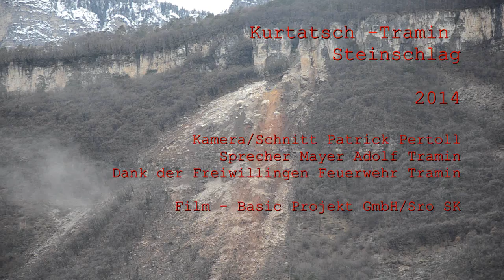Rolling Stone in Tranim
Großes Glück hatte die Familie am Freisingerhof in Tramin. Ein Felssturz bei Tramin hat am Dienstagabend große Schäden angerichtet. Niemand wurde verletzt. Um 21.10 Uhr haben sich zwischen Tramin und Kurtatsch zwei große Felsbrocken gelöst. Ein rund 180 Kubikmeter großer Felsbrocken hat Teile des Wirtschaftsgebäudes des zerstört, ein zweiter noch größerer Felsbrocken hat die Weinberganlagen des Hofes überrollt. Der 380 Kubikmeter große Felsbrocken kam wenige Meter vor dem Hof zum Stehen. Die Bewohner des Hofes blieben glücklicherweise unverletzt. Ein Nachbarhaus musste ebenfalls evakuiert werden. Das vom Felssturz betroffene Gebiet wurde als Rote Zone ausgewiesen.  Mitarbeiter des Zivilschutzes hatten weiteren Lokalaugenschein vorgenommen um den restlich verbliebenen Stein zu sprengen. Die Mitarbeiter des Zivilschutzes und Freiwilligen Feuerwehren waren bis tief in die Nacht im Einsatz. Nach einer weiteren Krisensitzung haben die Verantwortlichen eine Entscheidung getroffen: Der 500 bis 600 Kubikmeter große Fels Turm an der Grauner Wand sowie ein weiterer großer Block in der Sturzbahn müssen gesprengt werden. Bilder dazu im Video. Wir haben den Ort erkundet. Dank Herrn Mayer Adolf vom oberen Bergmassiv aus in Graun und der Film Gruppe Tareom Meran mit Luftaufnamen. Die Hochspannungsleitung wurden durch einen Erdschutzwall geschützt wie sie im Film sehen. Derzeit werden Spenden für die Familie für den Wiederaufbau gesamelt. Die Familie Trebo ist sicher Ihnen Dankbar. Weitere Infos auf FB. Ein Spenden Konto wurde in Tramin dafür eingerichtet. Berich von Patrick Pertoll